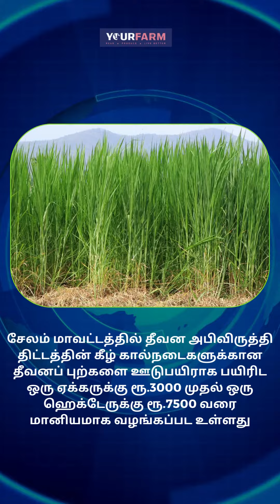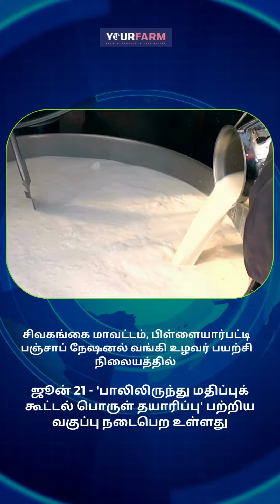இந்த வார தகவல் - ஜூன் 12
பால் உற்பத்தியை அதிகரிக்கணுமா?
கால்நடை வல்லுநர்களிடம் வீட்டிலிருந்தே பேசி தெரிந்து கொள்ள யுவர்பார்ம் செயலியை டவுன்லோடு பண்ணுங்க, நன்றி.